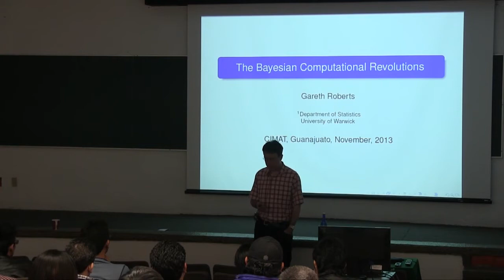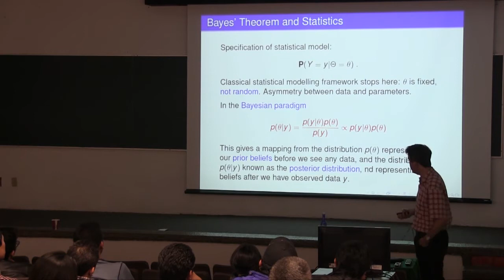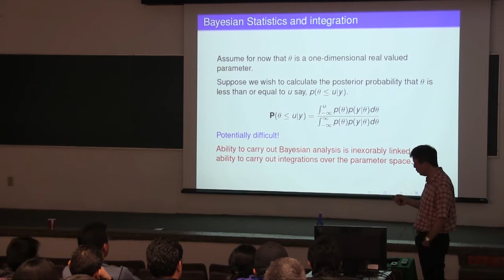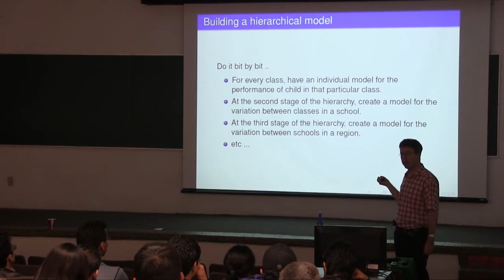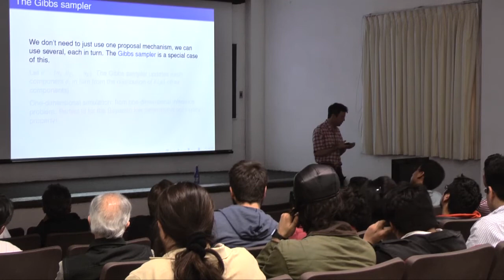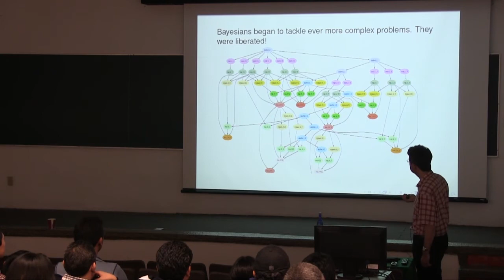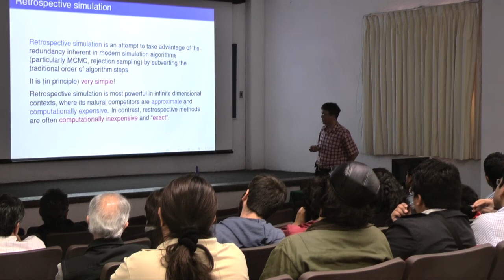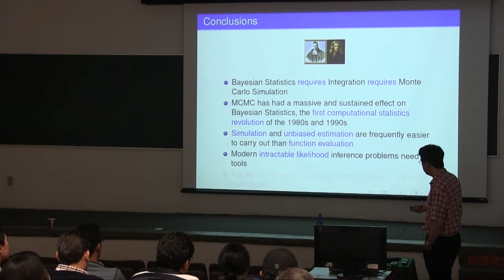Conferencia "The Bayesian computational revolutions", por Gareth Roberts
Conferencia Conmemorativa de los 250 Años del Teorema de Bayes, "The Bayesian computational revolutions ", dictada por Gareth Roberts (Universidad de Warwick) el 25 de noviembre de 2013 en el Auditorio. José A. Canavati del CIMAT.